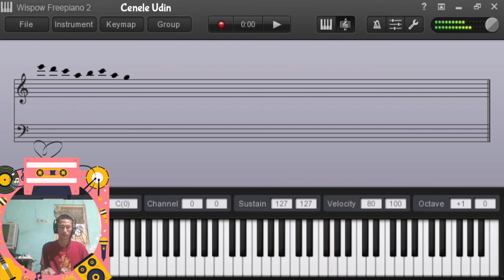Bintang Kecil - Lagu Anak | VERY EASY Piano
Bintang Kecil - Lagu Anak | VERY EASY Piano Cover